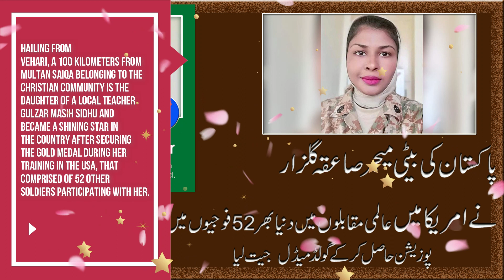Pakistan Army’s Christian Major Saiqa Gulzar has WON a gold medal in the USA.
Pakistan Army’s Christian Major Saiqa Gulzar has won a gold medal in the United States of America.

Pakistan Army’s Christian Major Saiqa Gulzar from Vehari, a city about 100km from Multan, has won a gold medal during her training in the United States of America. Daughter of a local teacher Gulzar Masih Sidhu was top of the list consisting 52 soldiers.Flag of Pakistan